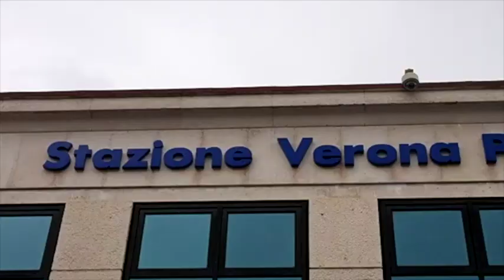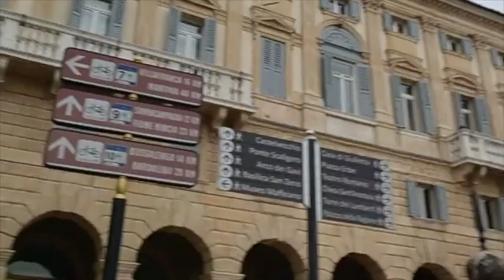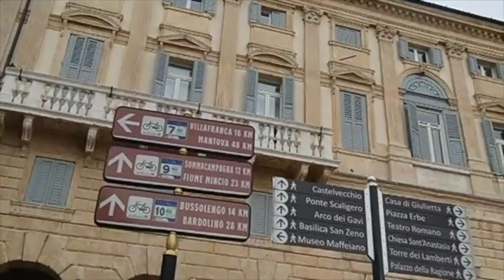¿Quiere llegar a viejo?.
Llegar a viejo sano y con dinero es tener la alegría de pasar por la vida sumando conocimientos y sabiduría...que le sirven para tratar de no cometer tantas estupideces que hizo a lo largo de los años...pero nunca es tarde para rectificar y seguir el camino correcto.